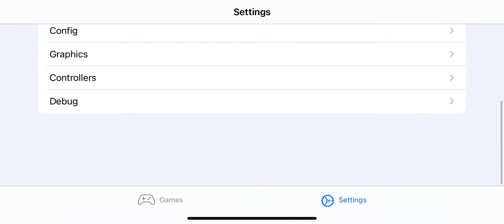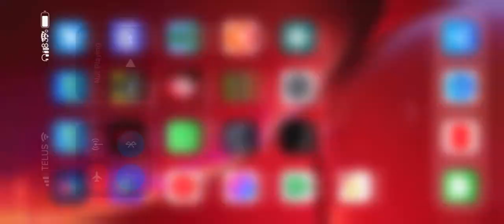DolphiniOS- Need For Speed Underground (No Jailbreak Test #21) iPhone XR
NFS games are performance hungry. Even with NJB this is still pretty impressive as most phones have trouble running this game. Wifi Debugger crashed